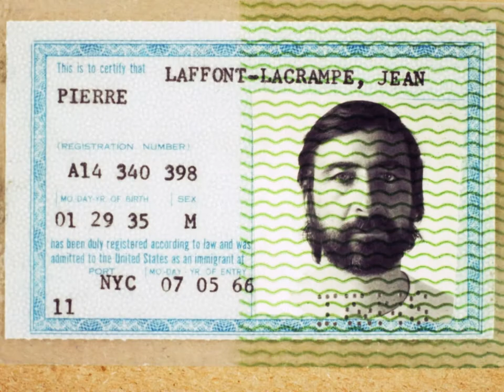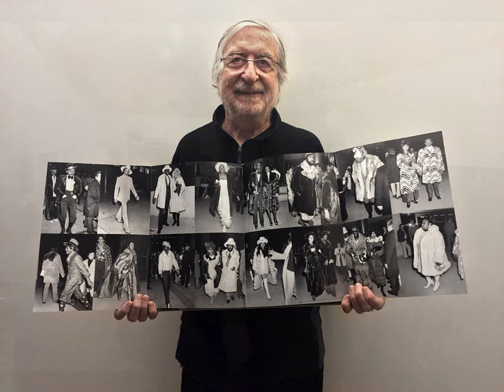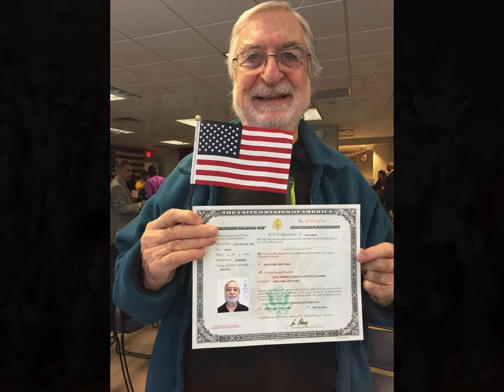Jean-Pierre Laffont vu par Eliane Laffont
Vidéo-photos de la vie du photographe des Reporters Associés, de Gamma et de Sygma à l'occasion de son 85 ème anniversaire.